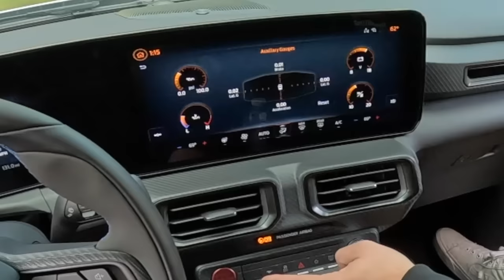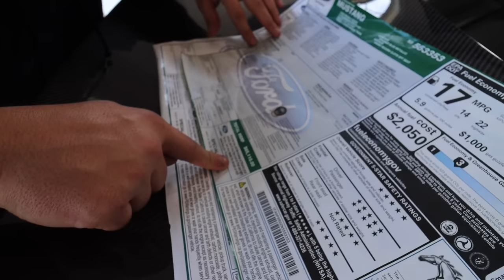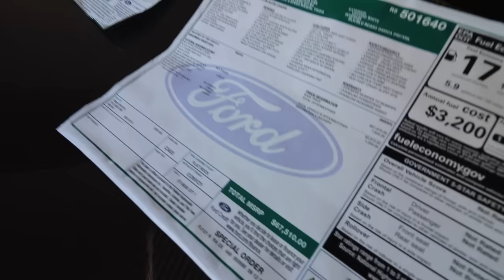Watch this BEFORE BUYING the 2024 Mustang Dark Horse!!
Today I hopped inside the all new 2024 Mustang Dark Horse and as a 2022 Mustang Mach 1 owner I had to give an honest review of the new S650 Mustang. This car truly drives amazing and looks even better! I think the price tag the Mustang Dark Horse comes with isn't too crazy considering the Mach 1 was right there when this car was released. What are your thoughts?
Thank you SO SO MUCH for being awesome and supporting me guys!